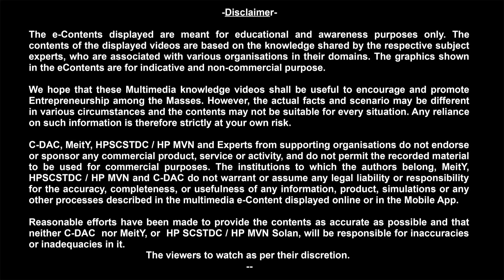Mushroom Business : Troubleshooting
कैसे करें मशरूम का कारोबार ।
How to do Troubleshooting.
उद्यमिता को बढ़ावा देने की पहल।
An Initiative for the Promotion of Entrepreneurship.